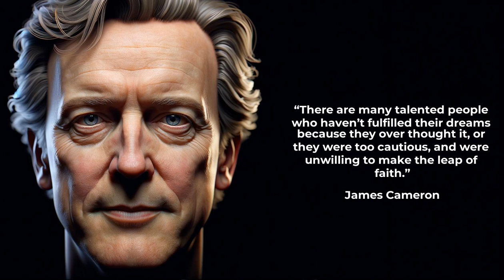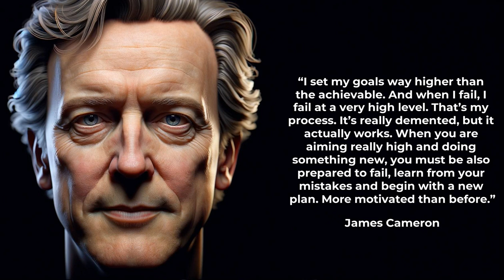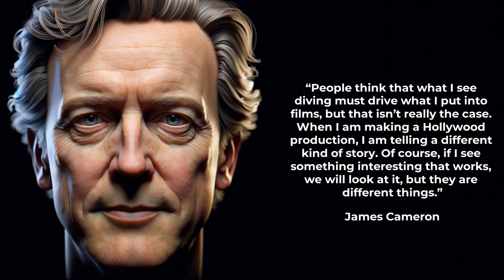Best James Cameron Quotes. Insightful thoughts on filmmaking and life.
Explore thought-provoking quotes by James Cameron, the renowned filmmaker. Delve into his perspective on seizing opportunities, taking risks, and embracing creativity. Gain valuable insights into the correlation between filmmaking and life's pivotal moments.